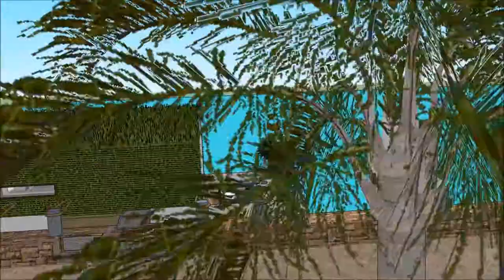Sims boathouse central park NY district homemade houseboat 007 Yacht Houseboat Floating luxury mansi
The houseboatzania launching an innovative high-end luxury yacht houseboat home design potentially as a display of in Sims of the Sims boathouse central park NY district homemade houseboat 007 Yacht Houseboat Floating luxury mansi.

The collection of sims concepts - Houseboatzania of Sims boathouse central park NY district homemade houseboat 007 Yacht Houseboat Floating luxury mansi consists of high luxury and architectural art pieces in minimalism combined with living on the waterfront of the harbour of

The sims houseboat yacht design has the basis to sustain living with high standards and contemporary structural design at Sims boathouse central park NY district homemade houseboat 007 Yacht Houseboat Floating luxury mansi with numerous of prospects for excessive living and celebrating the desire of life worldwide: